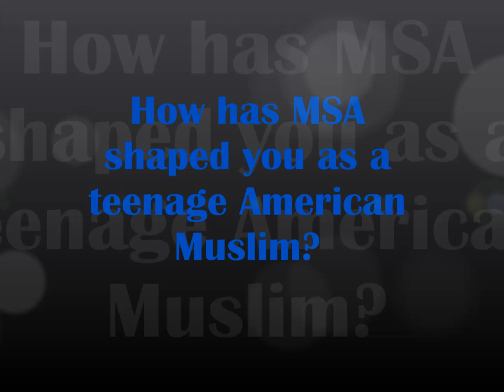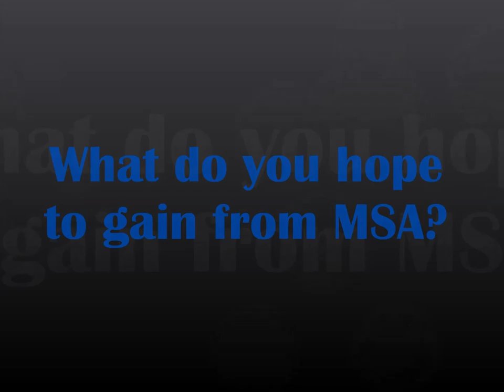Glenbard MSA 2012-2013 Video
For 5 years and counting, Glenbard MSA has been amazing. From weekly meetings to service projects to big events, it has expanded into something we can't even begin to fathom. All praise to Allah (swt) for blessing us with the opportunity to grow and touch the lives of over 200 people.

And remember: GLENBARD MSA ZINDABAD!